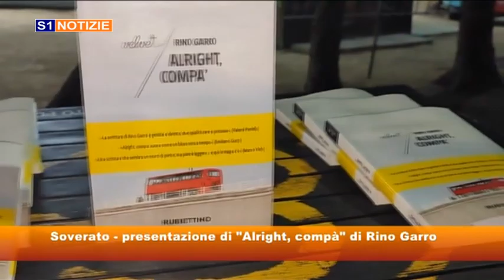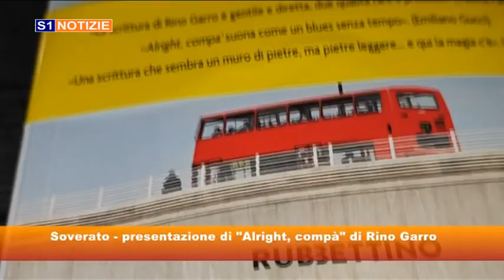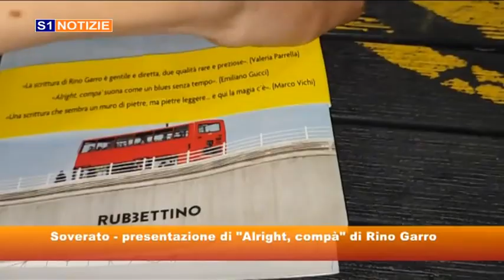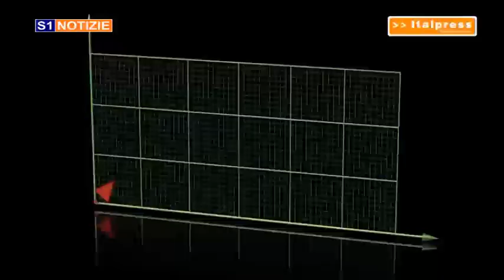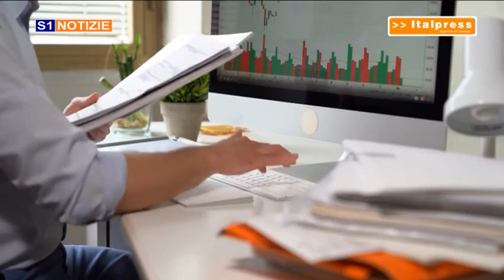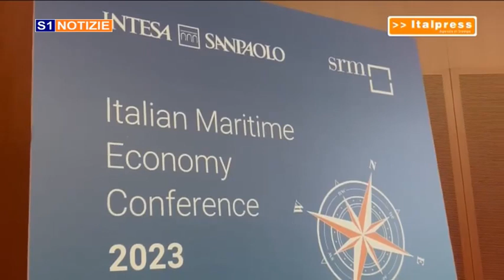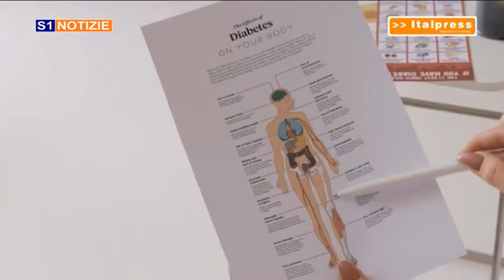tg 15 luglio 2023